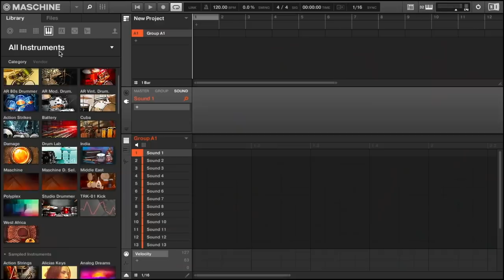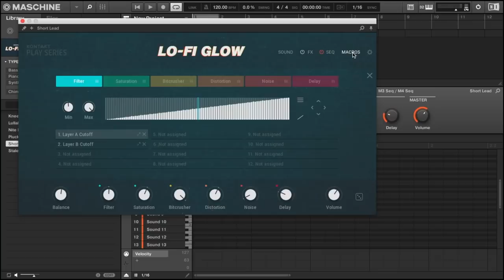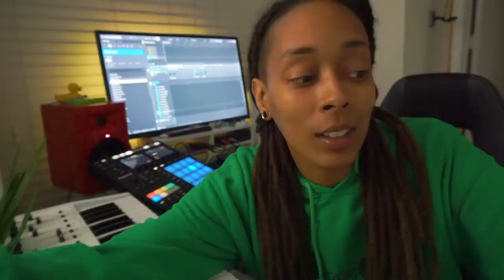First Look: Native Instruments Lo-Fi Glow VST & Faded Reels Expansion Pack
Today I am exploring Native Instrument's latest Lo-Fi expansion pack, Faded Reels and it's new Kontakt Play Series VST plug-in, Lo Fi Glow